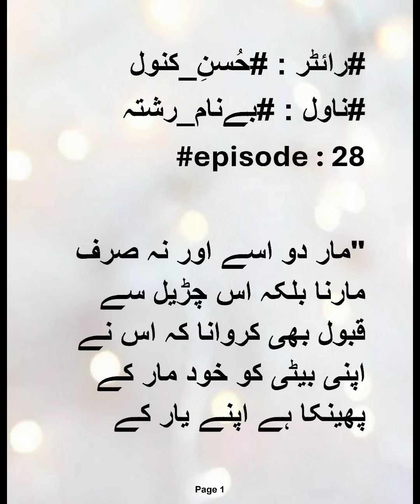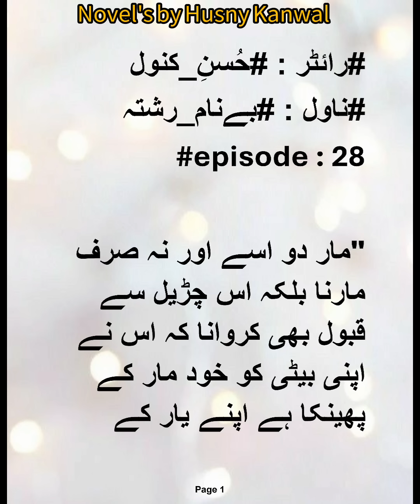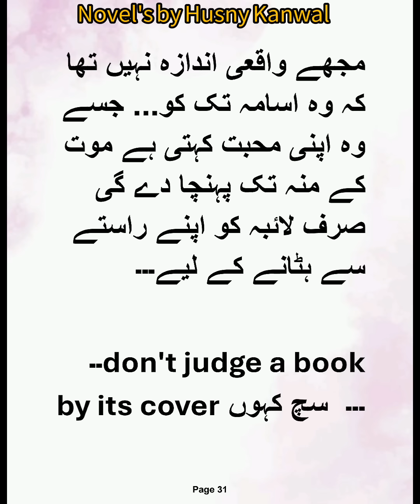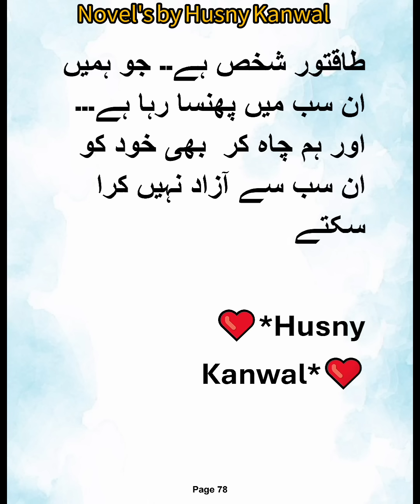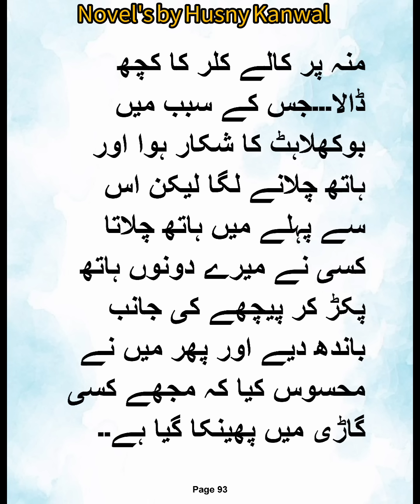Amna death😢|Benaam Rishta|Episode:28|HusnyKanwal|Romantic novel|Innocent heroine|Arrogant hero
novels
romance novels
revenge based novels
today novels
love story novels
qalbi muhabbt
bold novel,
muhabbat,
love after marriage
Cousin marriage
Second change marriage
Innocent heroine
Arrogant hero